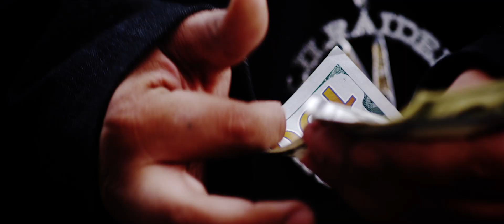Young J x Lil Raider x Lil Ro "Roll'n" Music Video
Cinematography by Sonny P.
Edited by R K Israel Tamang
Makeup by Do'Monique Brittany